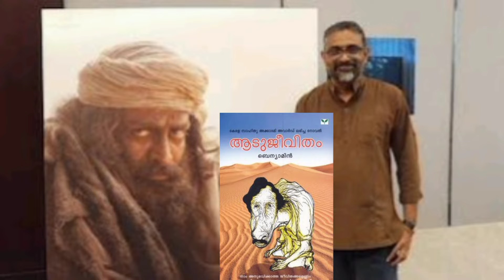THE GOAT LIFE TRAILER Review/Reaction | aadujeevitham trailer review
Fact move channel sometimes use Film Clips, TV series Clips, Web Series Clips, Animation Series Clips to explain about the Film, Web Series, Trailers and Songs, but all under section 107 of the copyright Act 1976, allowance is made for FAIR USE for purpose such as criticism, comment, news reporting, teaching, scholarship and research